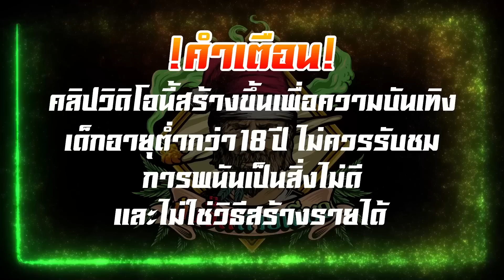เกมส์PG แปะพีจี Caishen Wins - หมดเติมใหม่ ใช้ได้จริง